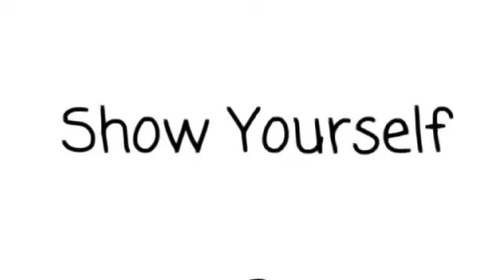Frozen 2 di dalam Kulit Kacang ❄ [Frozen 2 in a Nutshell]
Assalamu'alaikum Gaes 😄

Kembali lagi di Channel Kevin 1604

Kali ini saya upload yang anti mainsteam sedikit, yaitu konten theme : Nutshell , dan film yang aku dapatkan adalah Frozen 2:3. Buatnya butuh perjuangan juga untuk mengatur Layer nya, Timing-Delay nya, bahkan salah isi suara :')

Ya semoga bagus menurut kalian ya :3

Abut Us 📋

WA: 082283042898